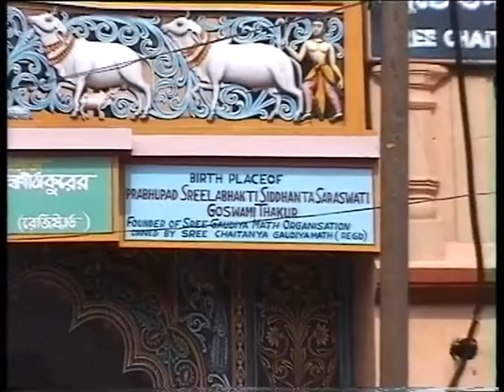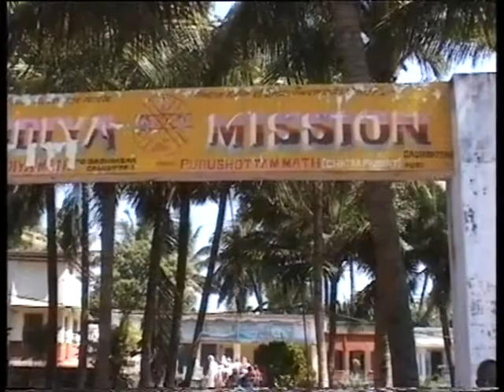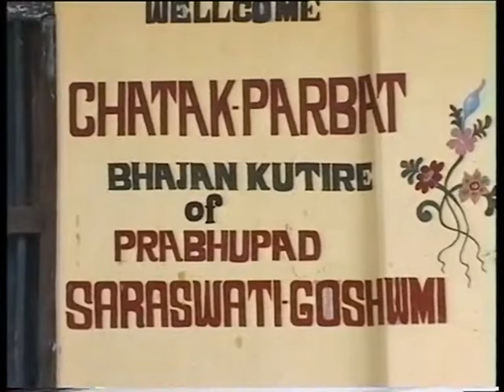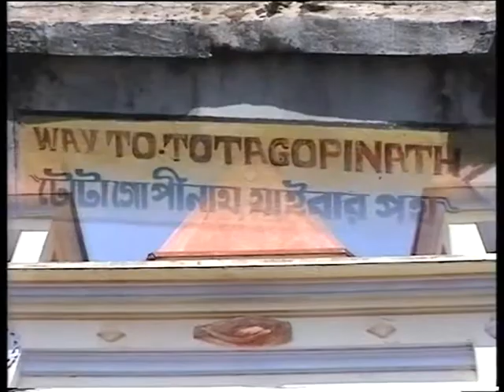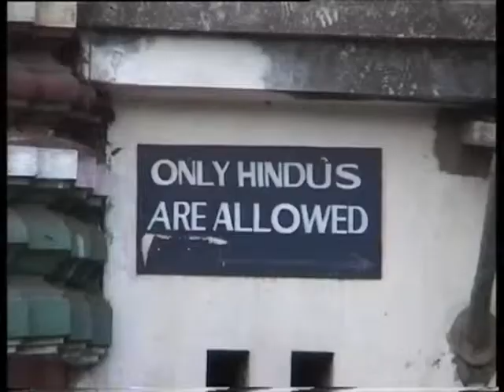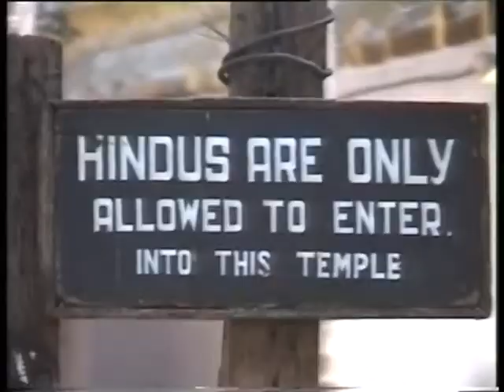Джаганнатх Пури Священное место